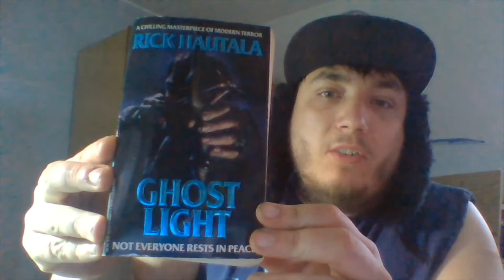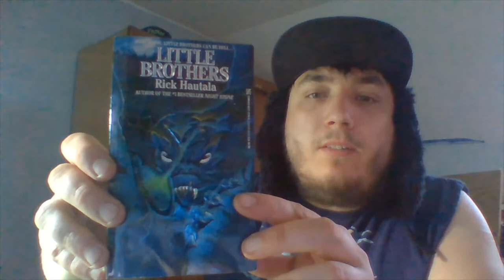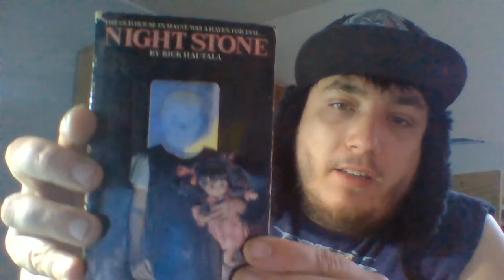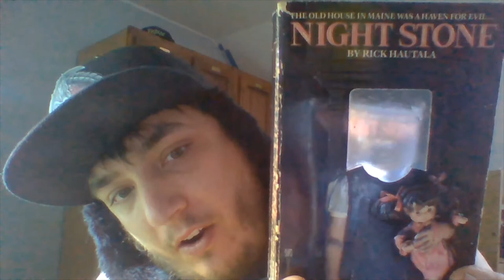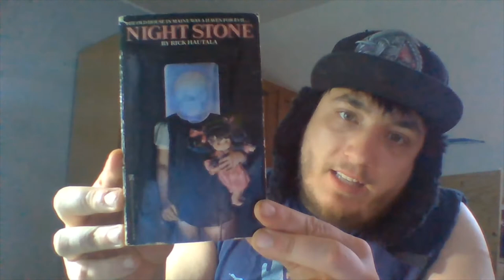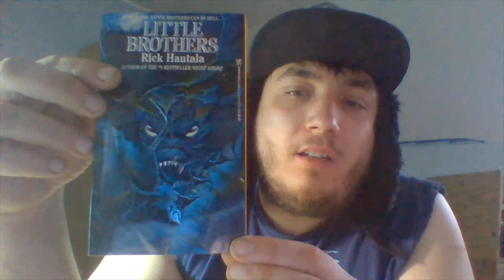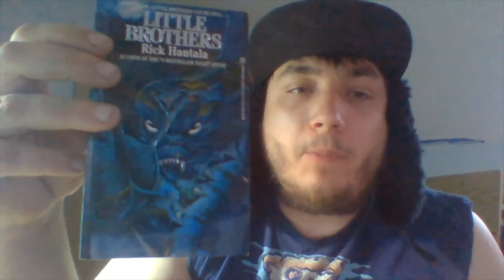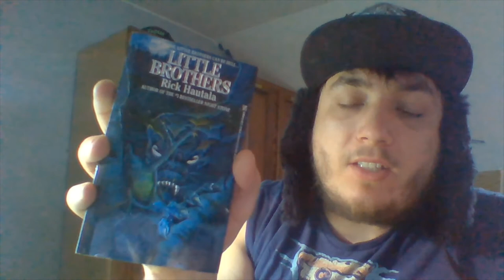My Rick Hautala Collection | RIP Hautala!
Rick Hautala was an excellent author who deserves as much limelight as Stephen King... okay, maybe that's taking a step too far, but Hautala is an amazing author and I think more people should know who he is! Today, we look at my Rick Hautala Collection! Only five books, but I hope to buy more as time goes on. Seriously, check out this dude's writing! He is amazing!